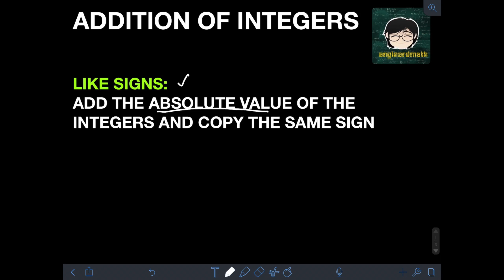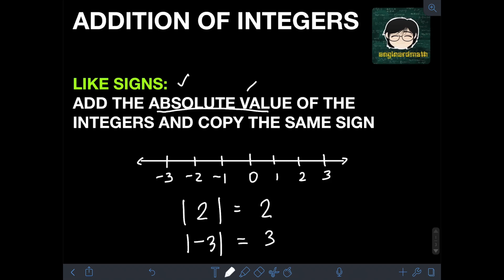Addition of Integers (English)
Hi guys! We will discuss in this video how to add integers. We will solve some examples to illustrate the steps in adding integers. Happy learning and enjoy watching!